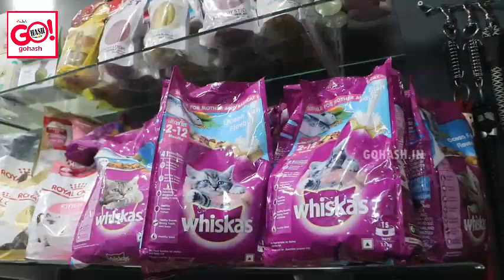SMART PET SHOP NOW AT SATH GUMBAD, DARGA ROAD, GULBARGA.